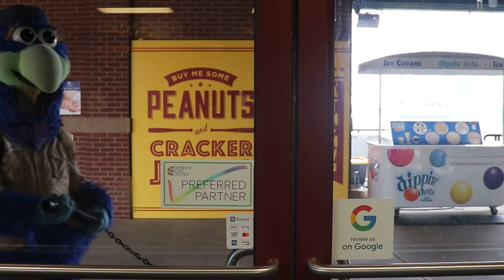Ghostbusters Night at PeoplesBank Park